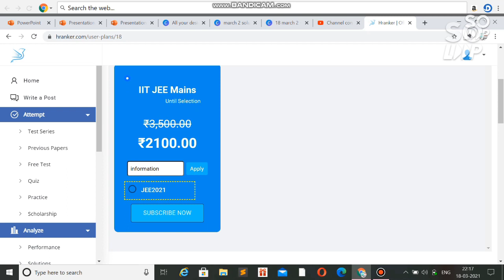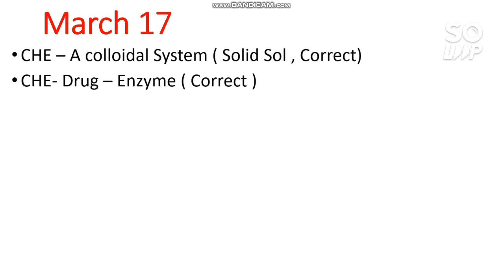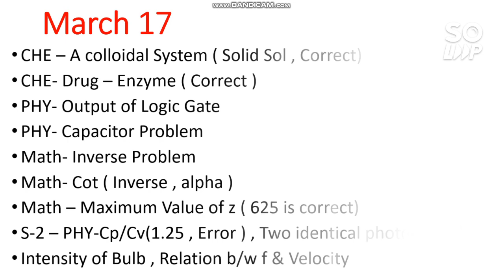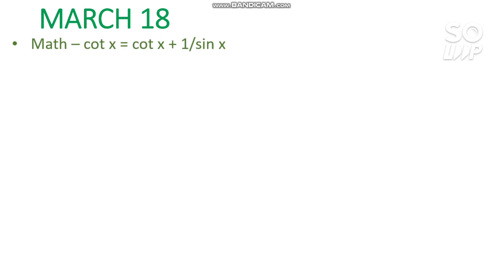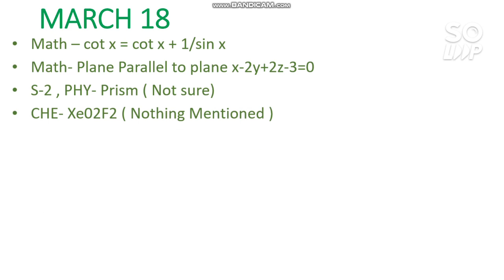JEE Mains 2021 March | Some More Error + Bonus | Shift Wise Error & Bonus | Marks Vs Percentile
Hii Friends in this video i will Talk About some More questions which have some Problems | JEE Mains 2021 | 13 More Error + Bonus | Total 27+ Bonus or Error | Marks Vs Percentile | JEE 2021

( 14 Bonus + Errors Jee mains March 2021 )